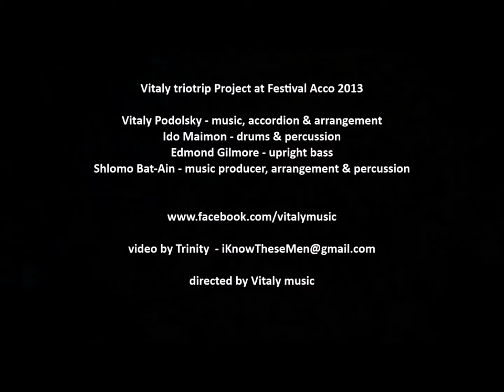Accordion To my favorite - live / Vitaly Podolsky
Vitaly Triotrip Project at Festival Acco 2013

Vitaly Podolsky - music, accordion & arrangement
Ido Maimon - drums
Edmond Gilmore - bass
Shlomo Bat-Ain - music producer, arrangement & percussion

video by Maria and Gregory Bado, Studio Trinity

directed by Vitaly music